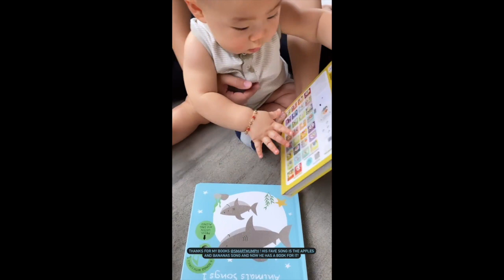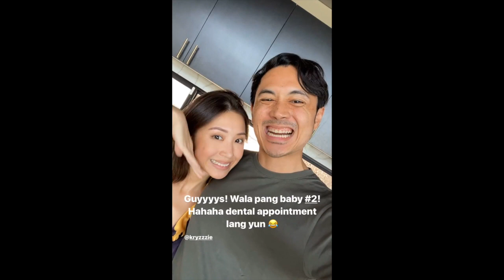SLATER YOUNG AND KRYZ UY BABY SCOT